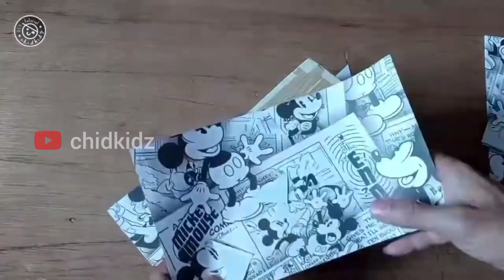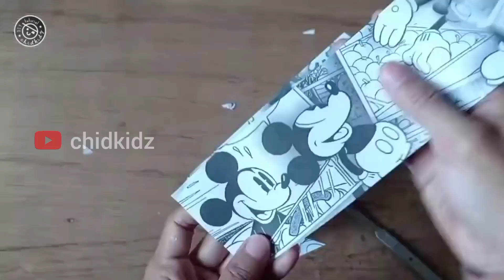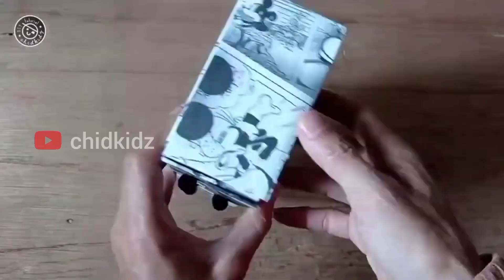Cara Membuat Tempat Pensil Mickey Mouse Dari Kardus Karton [ 3 Minute Craft ]